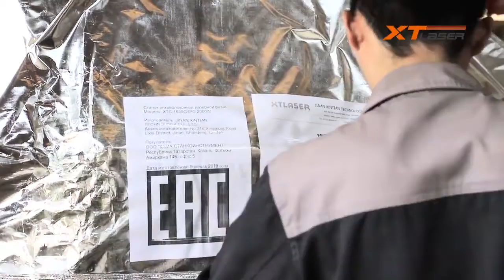How to pack fiber laser cutting machine XT LASER